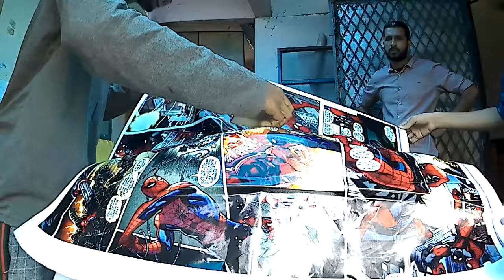Helmet vinyl Wrapping | Helmet Modification | Comic.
vinyl company  - 3m